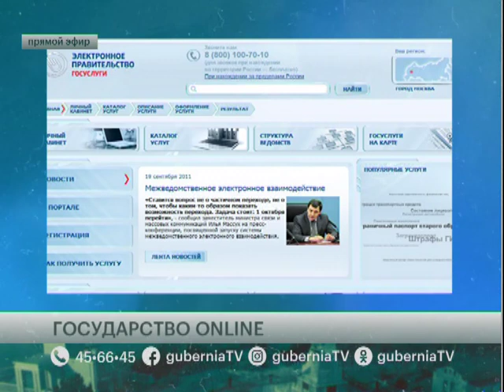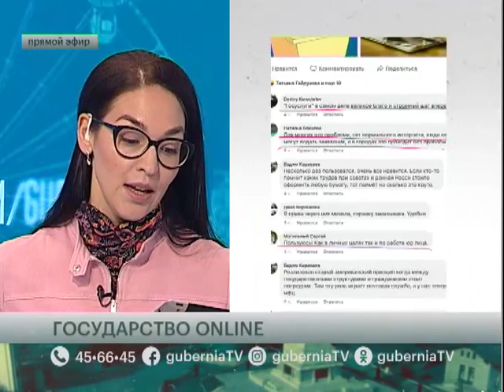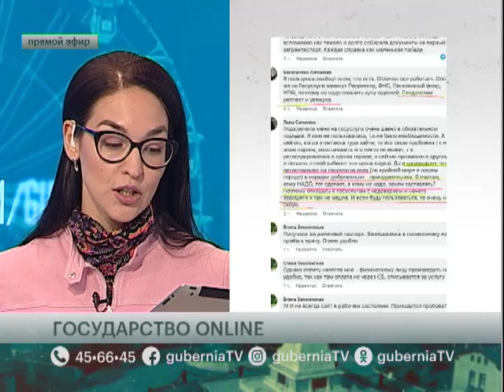Государство online. Говорит Губерния. 26/09/2019